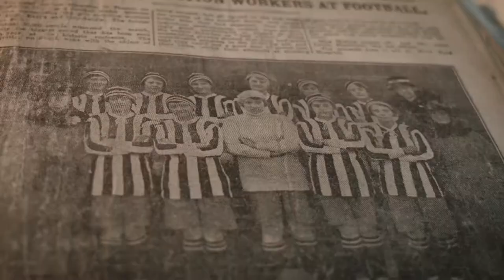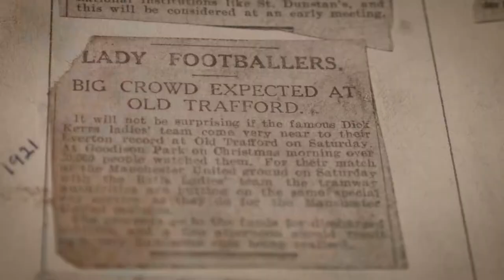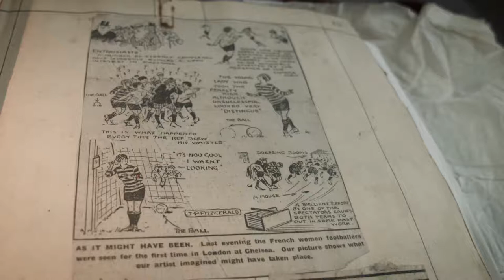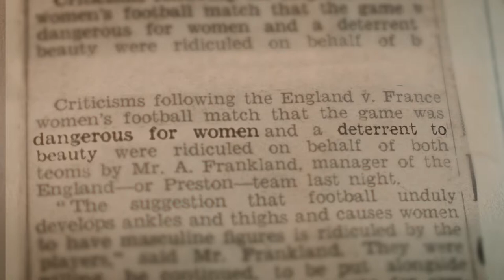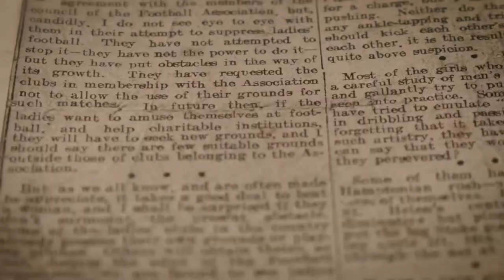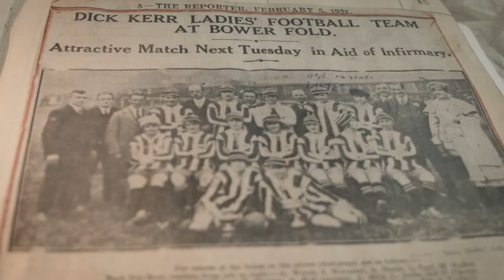BBC - Hunting For History - Womens Football